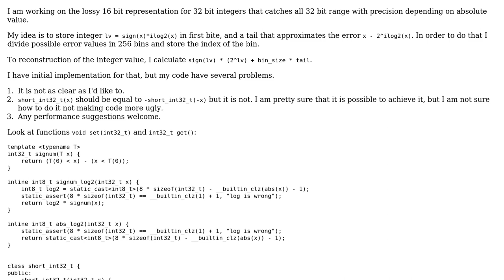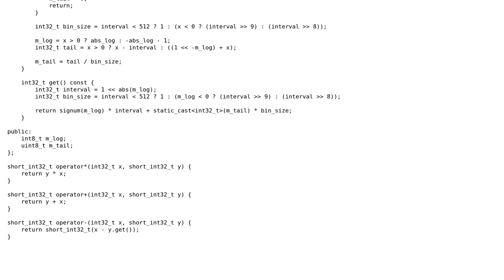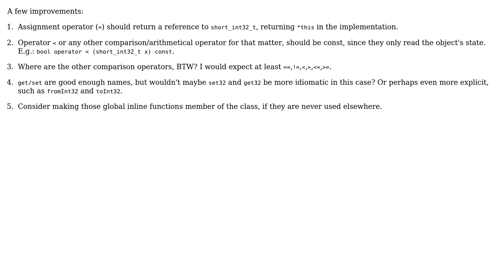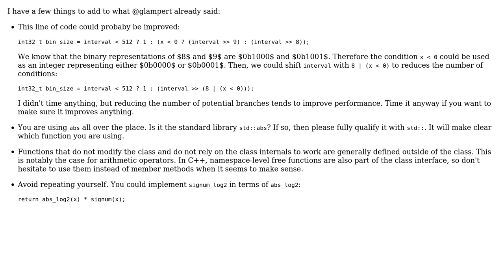Code Review: Lossy packing 32 bit integer to 16 bit (2 Solutions!!)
Code Review: Lossy packing 32 bit integer to 16 bit

With thanks & praise to God, and with thanks to the many people who have made this project possible! | Content (except music & images) licensed under CC BY-SA | Music | Images & others | With thanks to user Vasaka user Morwenn user Jamal user glampert and the Stack Exchange Network Trademarks are property of their respective owners. You are responsible for your own actions.